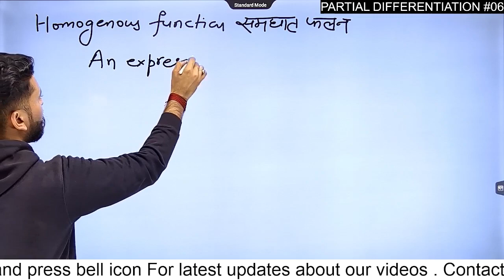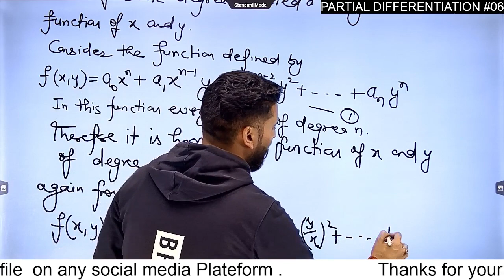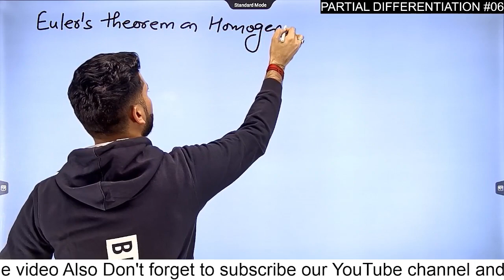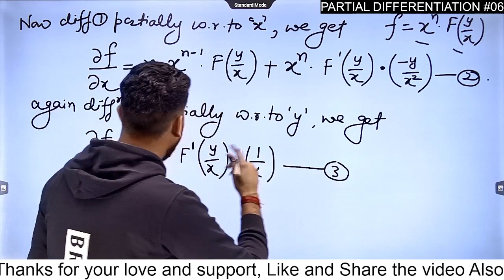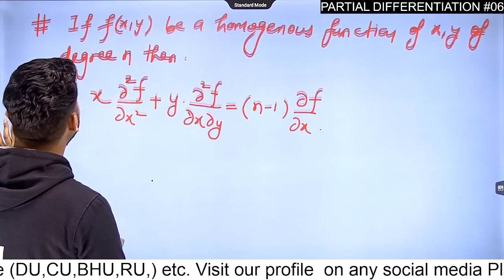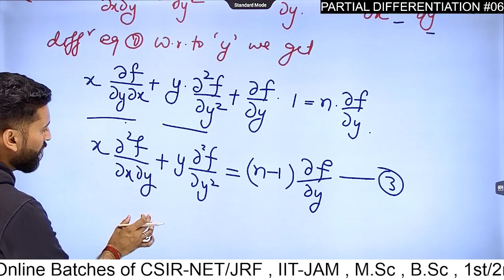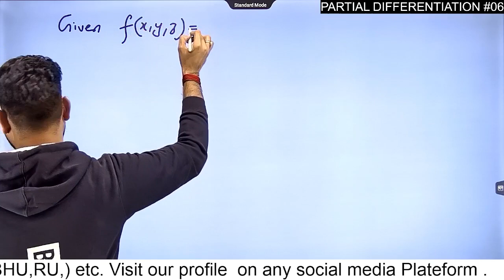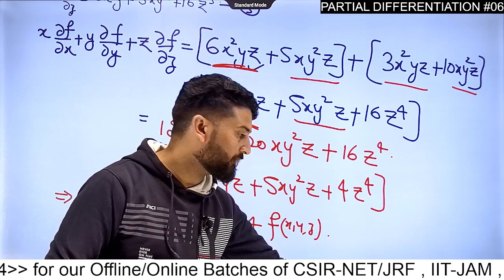PARTIAL DIFFERENTIATION LEC-06||differential calculus || B.Sc. 1st Year|| AJ SIR || aj academics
नमस्कार दोस्तों ,

We provide offline and online coaching for CSIR-NET JRF , GATE , IIT-JAM , TIFR  , NBHM ,  1st Grade Teacher , 2nd Grade Teacher , M.Sc , B.Sc , M.Sc Entrance (DU , RU , BHU ,CU ) etc.

Why one should join us ??
👉 Recorded Vedio Lecture
👉 Solution of more than 5000 questions in Doubt Session
👉 Topic wise nd Book wise Test
👉 Complete analysis and solution of previous years paper
👉Hand Notes for quick revision
👉 Reasonable fee structure

we appreciate your valuable feedback.
विडियो अच्छा लगा हो तो इसको like और share जरुर करे |
धन्यवाद

Regards,
AJ SIR